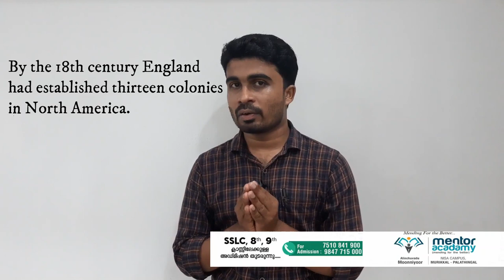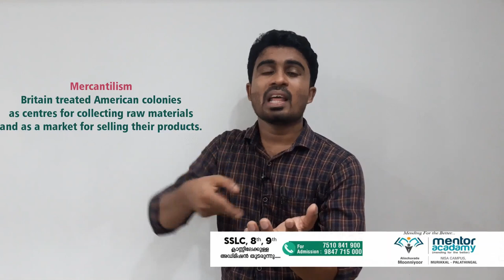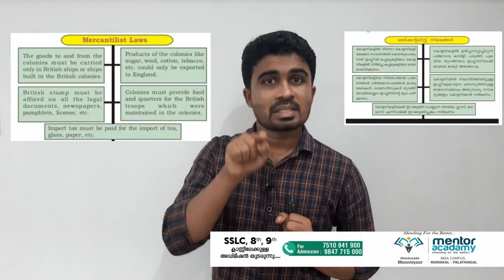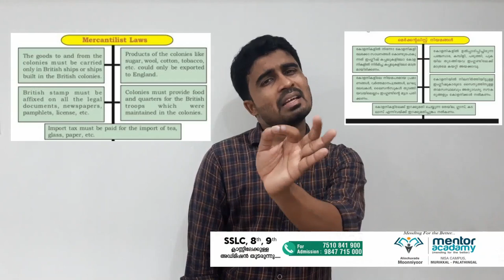SSLC History chapter 01- Revolutions that influenced the world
History chapter 01part 01- Revolutions that influenced the world
mentor acadamy